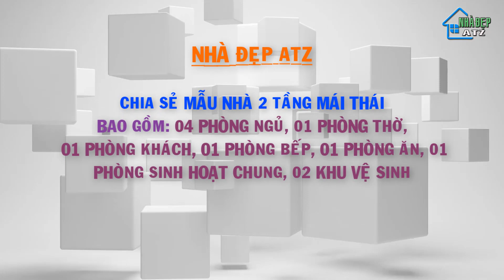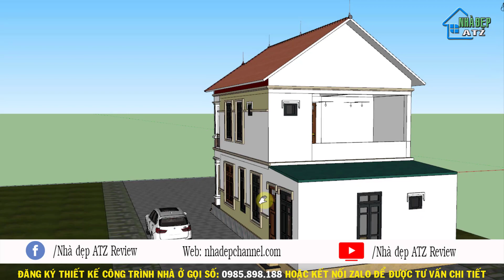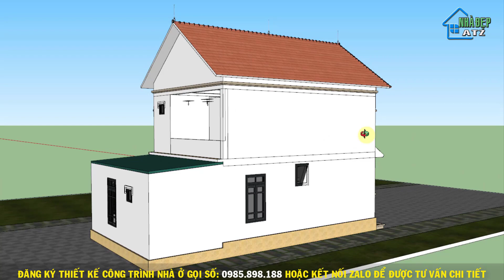Nhà Đẹp ATZ 57/Mẫu Nhà mái thái 2 tầng 4 phòng ngủ Kích thước 7,9mx16,2m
NHÀ ĐẸP ATZ Chia sẻ Mẫu nhà mái thái 2 tầng ba hàng cột 4 phòng ngủ kích thước 7,9mx16,2m để mọi người tham khảo nhé.
💡 Theo Dõi Các Mạng Xã Hội Của Kênh:
🔹Cảm Ơn Các Bạn Đã Theo Dõi
Link Tag
© Bản quyền thuộc về Nhà Đẹp ATZ
© Copyright by Nhà Đẹp ATZ ☞ Do not Reup